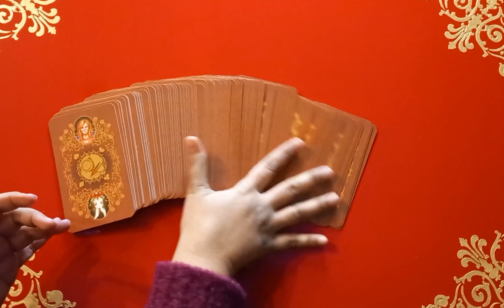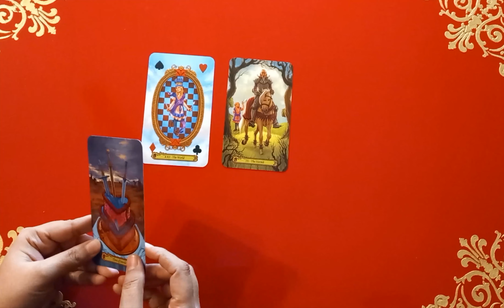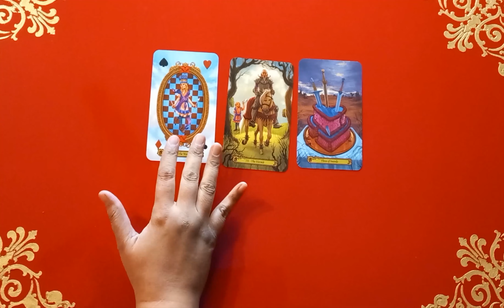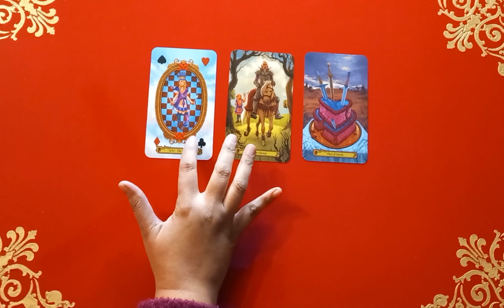Sample Tarot Reading: Hindi :1 (Very, very short sample)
Sample Tarot Reading: Hindi :1